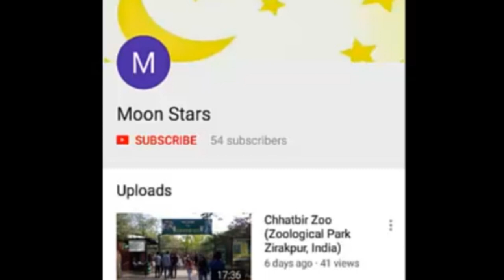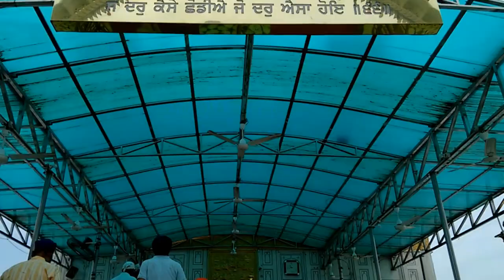Gurudwara Shri Darbar Sahib Tarntaran .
Gurudwara Shri Tarntaran Sahib is established by the fifth guru, Guru Arjan Dev, in the city of Tarn Taran Sahib, Punjab, India. The site has the distinction of having the largest sarovar (water pond) of all the gurdwaras. It is famous for the monthly gathering of pilgrims on the day of Amavas (a no-moon night). It is near Harmandir Sahib, Amritsar.